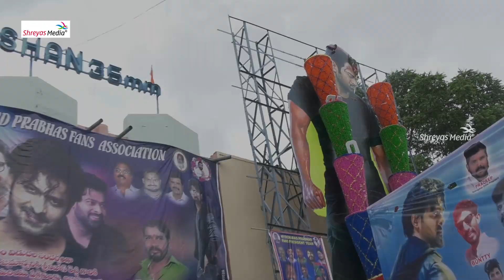Die Hard Prabhas Fans Response At Sudarshan Theater | Saaho Public Talk | Shreyas Media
Saaho Public Talk | Saaho Response | Day 2 Saaho Response